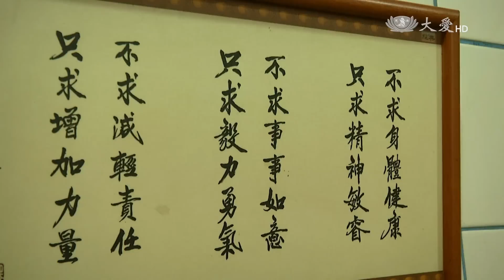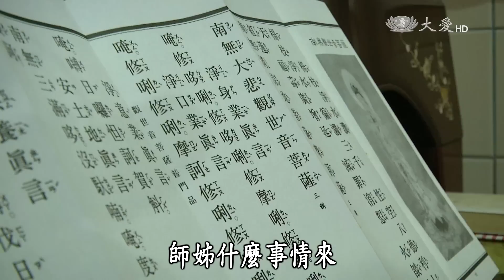【草根菩提】20151008 - 自然法則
吳泳德和柯艾均夫妻，透過媒人介紹結婚，兩人感情很好，白手起家，一起為家庭打拚，不過到了可以享清福的年紀時，卻是全身病痛，到底他們是如何看待這樣的人生過程呢？

大愛二臺首播：週一~週五 10:30　重播：週一～週五 05:00／15:00